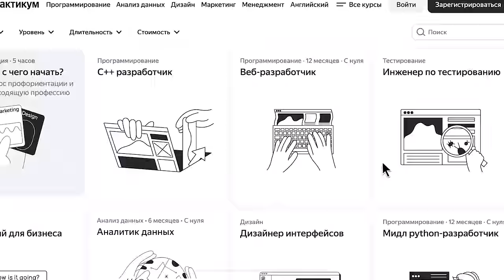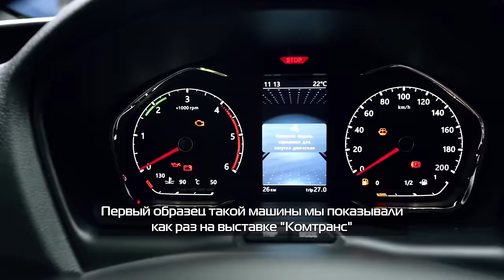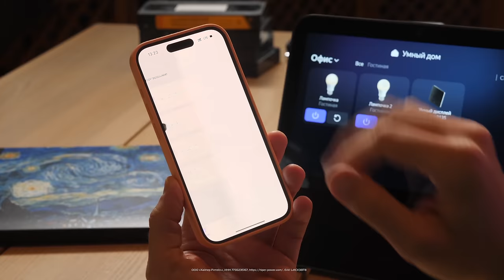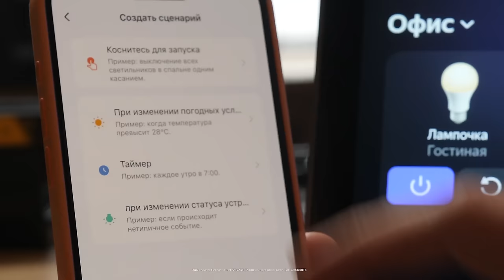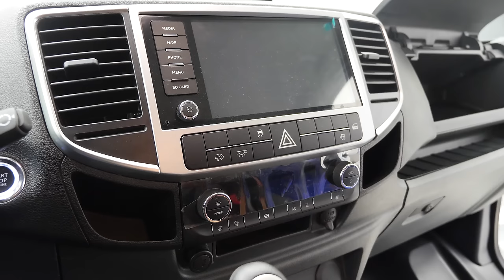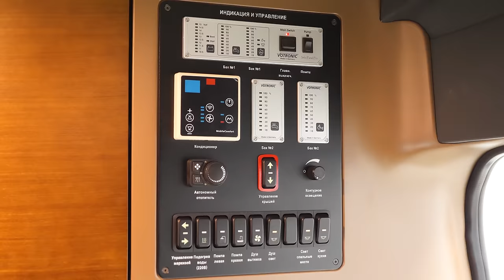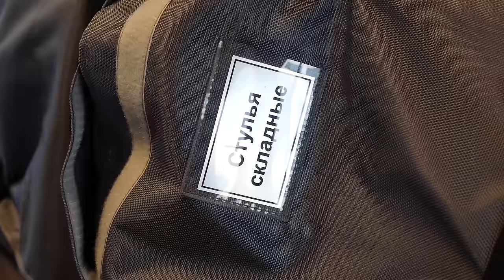Заводской автодом ГАЗель — наконец-то!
Обзор и тест-драйв автодома на базе ГАЗели NN, сделанного непосредственно на заводе ГАЗ. Примерной цены на этот дома на этот дом на колесах нет, пока что его пока не планируют выпускать серийно.

Умные лампочки, розетки и пульты HIPER от 399 руб.

00:00 учиться в IT бесплатно!
00:20 вступление про автодома
01:34 мы на заводе ГАЗ!
01:55 про «Газели» на автомате
02:50 электрическая «Газель»
03:27 умный дом Hiper
04:39 заводской автодом на базе ГАЗели NN
05:50 дизайн и интерфейсы
06:48 маркиза и подножка
08:00 подъемная крыша
08:45 водительское место
10:10 что внутри
14:23 семь спальных мест!
15:00 большой душ и туалет
15:36 второй автодом ГАЗ
16:00 что снаружи
16:36 что внутри
18:00 тест-драйв
18:30 почему ГАЗ не выпускает автодома
20:00 о спец. технике ГАЗ
20:30 «заготовки» ГАЗ для автодомов
22:10 у ГАЗелей новый двигатель
23:00 спальный бокс на крышу
23:13 впечатления и выводы

Реклама, АНО ДПО “Образовательные технологии Яндекса”, ИНН 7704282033, Erid: 22VtzqvFnJPt
Реклама. ООО «Хайпер Ритейл», ИНН 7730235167, Erid: LdtCK3BT8
Erid: LdtCKettZ